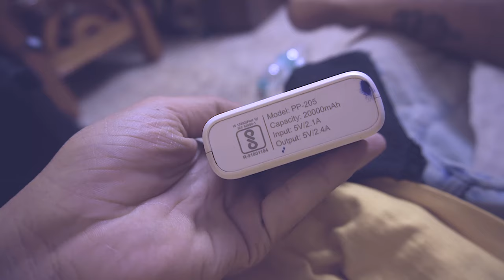Power Bank 20,000 mah - Ambrane - Crazy Review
Ambrane 20,0000 mah power bank review after intensive use and using it till dosent starts. 😅